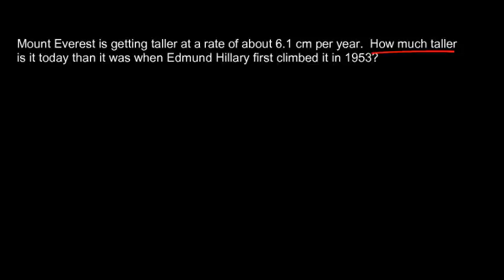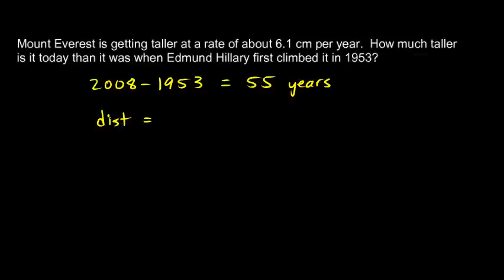Physical Science 1.5c - Example: Mt Everest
An example of very slow motion:  Mt Everest is getting taller due to geological uplift.  A simple calculation is done as an example.